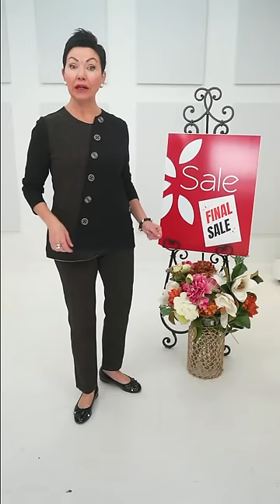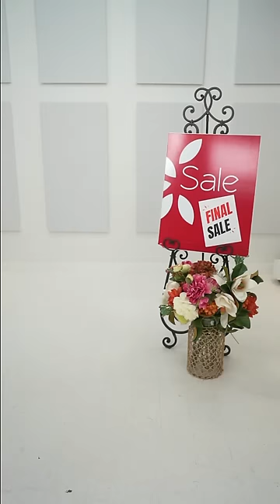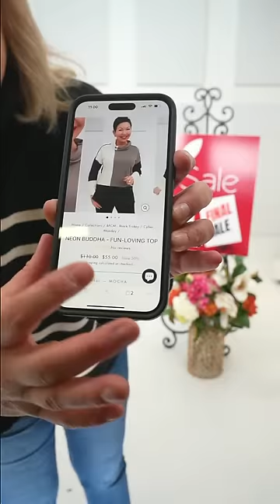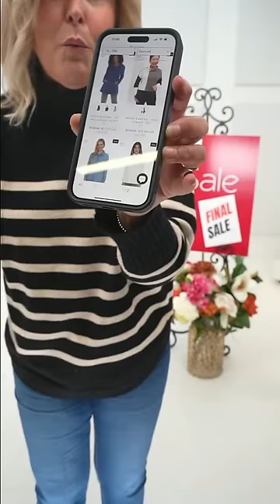Shepherd's Black Friday Sale 2023